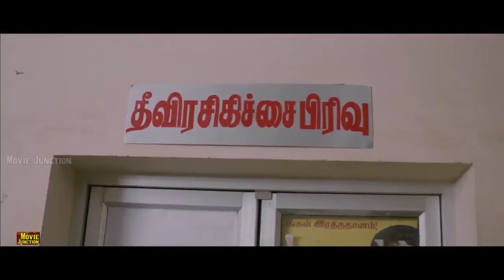திருந்தி வாழணும்னு நெனச்சவனே அடிச்சே கொன்னுட்டிங்களேடா | Kodai Mazhai Marriage scene@MovieJunction_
Movie : Kodai Mazhai

Directed by : Muktha S. Sundar
Written by : Komal Swaminathan (dialogues)
Screenplay by : Muktha Srinivasan
Story by : Muktha Sundar

Starring : Vidhyashree , Lakshmi , Jaishankar , Sripriya

Cinematography : Gajendramani
Edited by : V. P. Krishnan , C. R. Shanmugam
Produced by : V. Ramasami

Production company : Muktha Films
Country India
Language Tamil